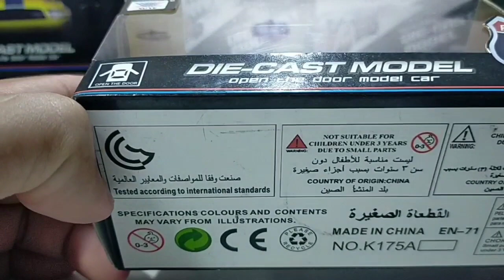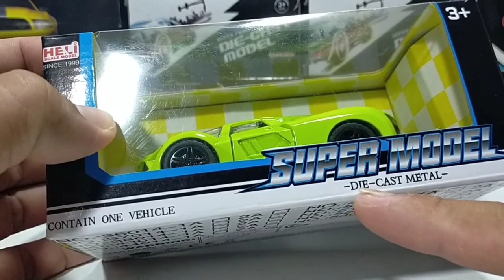FERRARI, KOENIGSEGG, MERCEDES, LAMBORGHINI